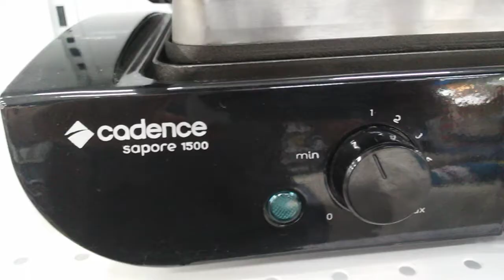Grill Cadence Sapore 1500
Prensa regulável: com alça fria e ajuste de altura, pode ser adaptada aos alimentos, possibilitando o preparo de carnes e lanches com tamanhos maiores. Controle de temperatura: 1500W de potencia e controle de temperatura com 6 níveis, proporcionando mais controle no preparo dos alimentos. Gaveta coletora de gordura: removível, facilitando a limpeza do produto. Acabamento em aço inox escovado: design moderno e arrojado, levando requinte ao ambiente.

Diferencias:

- Prepara carnes, frango, peixes, hambúrgueres, legumes, ovos, polenta, lanches, bacon e muitas outras refeições, de maneira rápida e pratica.

- Versátil.

- Prensa regulável.

- Controle de temperatura.

- Gaveta coletora de gordura.

- Acabamento em aço inox escovado.

Selo de Segurança OCP SGS

Especificações Técnicas
Modelo GRL500-127 / GRL500-220
Tensão 127V / 220V
Potência 1500W
Consumo 1,5kWh
Dimensões [LxAxP] 470x120x290mm